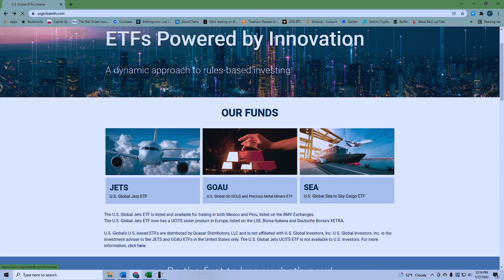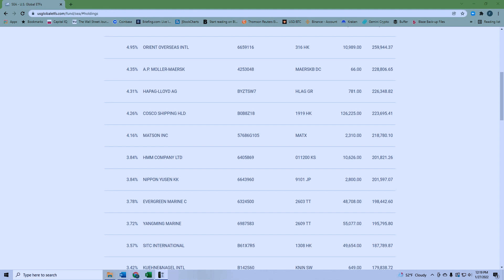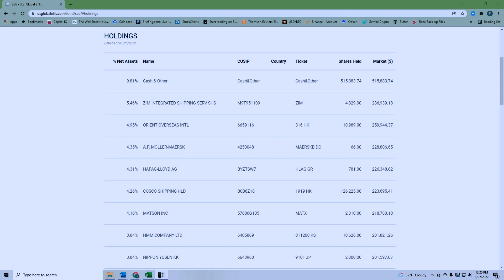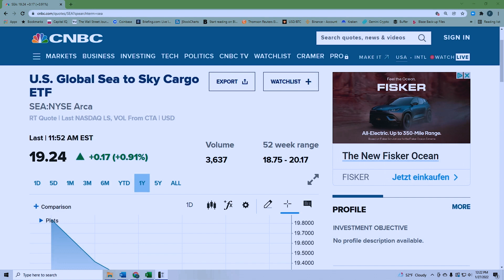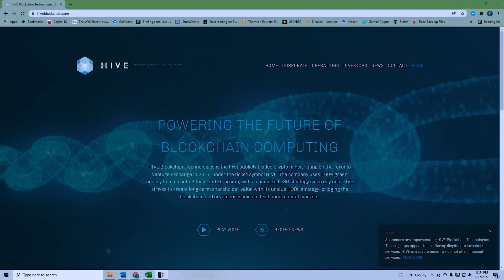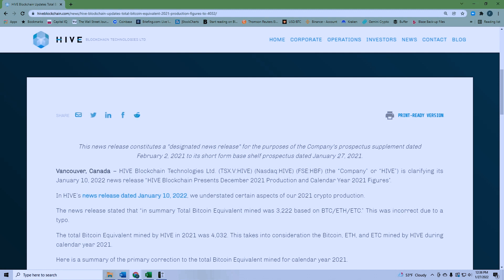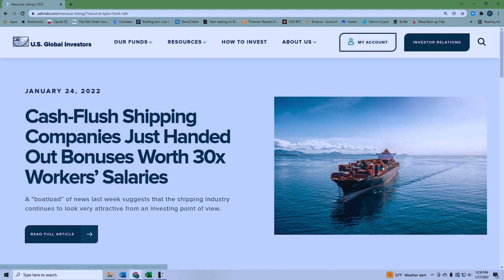IS THE SELLOFF NEARING A BOTTOM? | Wall Street Unplugged Episode 851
At CES 2022, Frank Curzio saw amazing companies, tested incredible products, and got the inside scoop on the biggest tech trends. And he's compiled all his research into a FREE special report!
Frank Holmes, CEO and chief investment officer of U.S. Global Investors, is back on Wall Street Unplugged.

We kick things off by discussing the pullback in the markets… Frank explains why he believes the selloff is nearing a bottom… and why he doesn’t expect interest rates to rise significantly this year. [2:00]

Frank recently launched his own exchange-traded fund: the U.S. Global Sea to Sky Cargo ETF (SEA)—which gives investors access to some of the best shipping companies in the world. He highlights why everyone should have exposure to this sector right now… and how he picks assets for the fund. [4:40]

Turning to gold, I ask why gold prices aren’t higher right now given the favorable market conditions. Frank breaks down how gold prices can be manipulated… and shares a strategy from the crypto-mining “playbook” that gold miners should start using. [14:05]

As executive chairman of crypto mining firm HIVE Blockchain Technologies, Frank knows a lot about this subject. He highlights how gamers are making some serious money off of crypto… HIVE’s environmental, social, and governance (ESG) strategy for its mining operations… and the massive growth his firm is seeing. [21:20]

He also explains the different types of chips used for mining particular cryptos… [29:30]

Next, Frank breaks down the difference between “proof of work” (PoW) and “proof of stake” (PoS)... and why fears over Ethereum’s switch from the former to the latter are overblown. [39:00]

We wrap up with Frank comparing the short-term headwinds for crypto vs. the long-term tailwinds… and why he expects prices to move much higher over time. [44:40]
0:00 - Intro
2:00 - Interest Rates
4:40 - U.S. Global Sea to Sky Cargo ETF (SEA)
14:05 - Gold Prices
21:20 - Hive Blockchain ESG
29:30 - Crypto Mining
39:00 - Ethereum
44:40 - Crypto